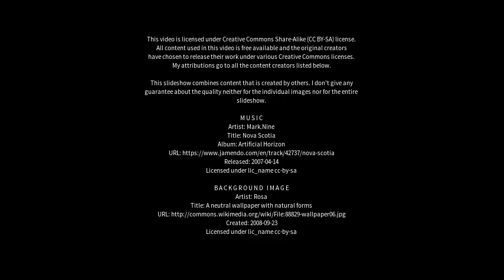Best places to visit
Best places to visit - Hawkhurst (United Kingdom) Best places to visit - Slideshows from all over the world - City trips, nature pictures, etc.